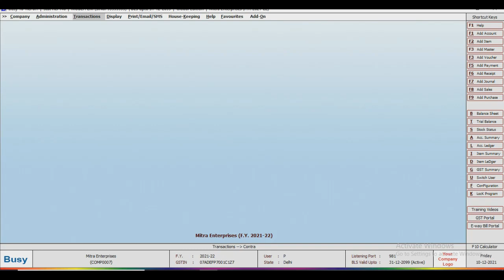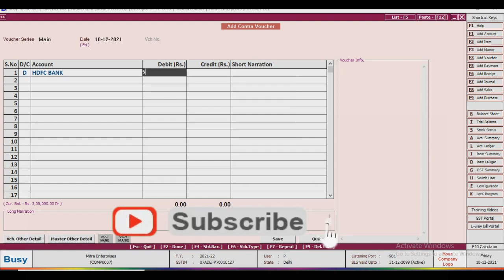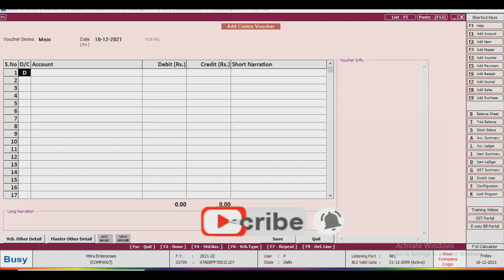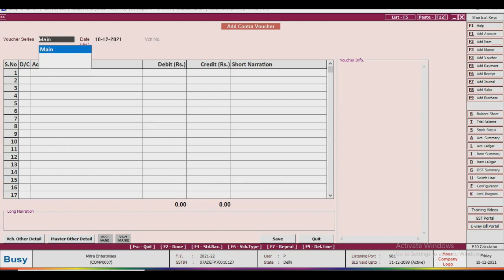Contra Voucher Entry in Busy | Bank transfer | Contra Entries in Hindi | Contra ki Entry kaise karen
Contra Voucher Entry in Busy | Bank transfer | Contra Entries in Hindi | Contra ki Entry kaise karen? How to create Contra voucher in busy, contra entries in busy 18, Contra entry in Hindi

For all the cash withdrawal from bank and cash deposits win bank, the Contra voucher is prepared. It means that the contra voucher is prepared in respect of the following types of transactions:-

When cash is withdrawn from the bank.
When cash is deposited in to bank.
When the amount is transferred from one bank to other bank of the same company